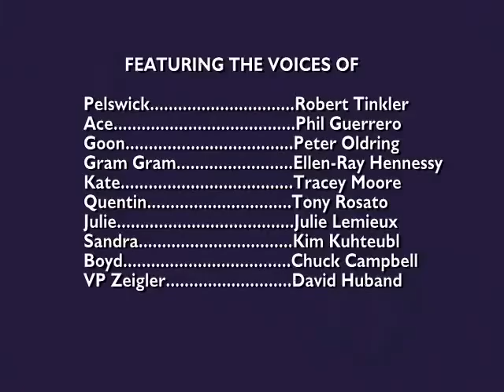Pelswick Season 1 Episode 12 – Spring Broken